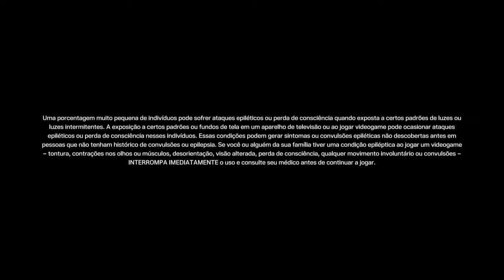JOGANDO RV_Tom Clancy’s Rainbow Six® Extraction